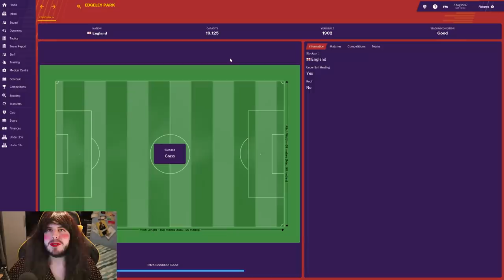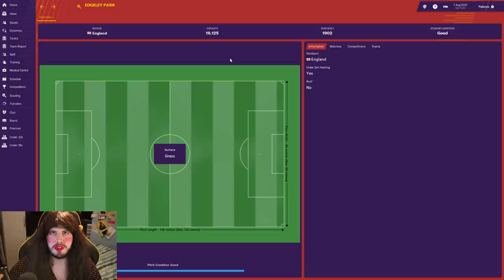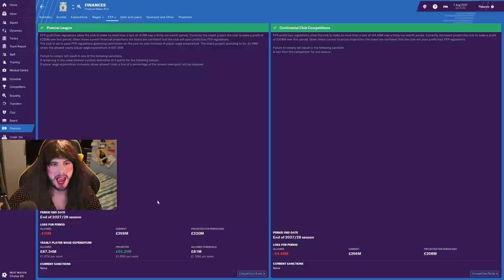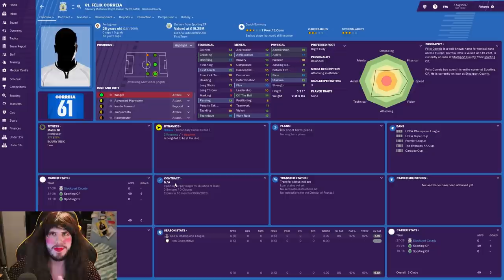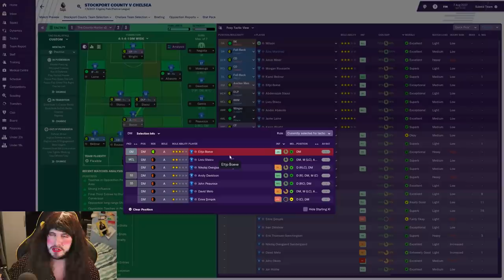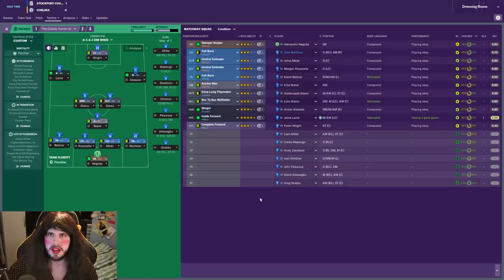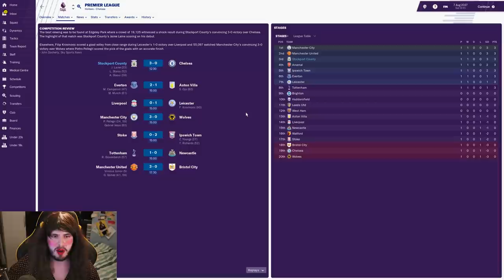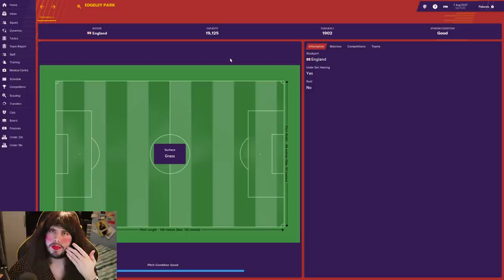Rebuilding Stockport County - S10-E1 Transfer Special: Champions League! | Football Manager 2019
FAQ